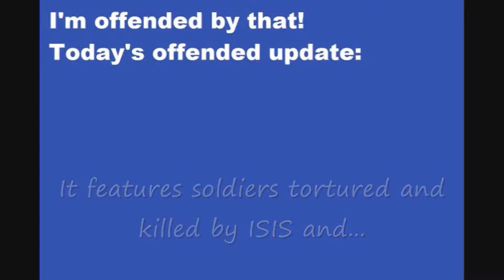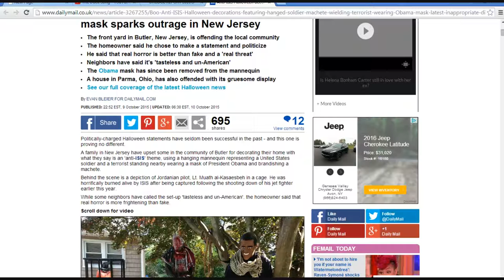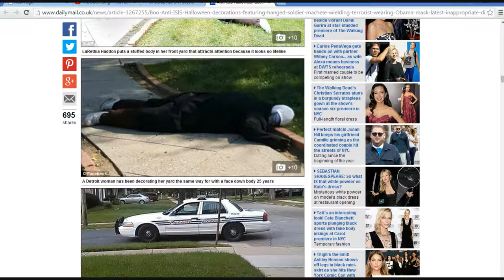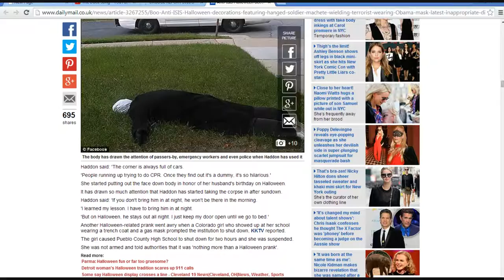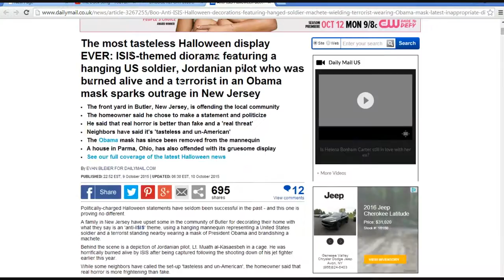Halloween display in New Jersey draws neighbor's anger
Neighbors "offended" by a rather ugly Halloween display in Butler, New Jersey are going nuts about images of soldiers being tortured and killed by ISIS. There also was a terrorist in an Obama mask (the mask was reportedly removed, which I think is a shame).